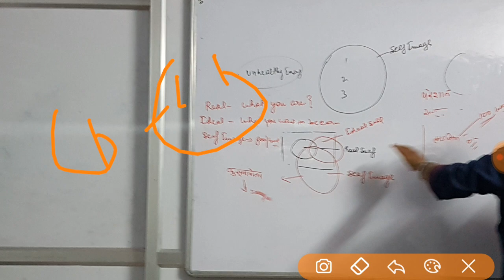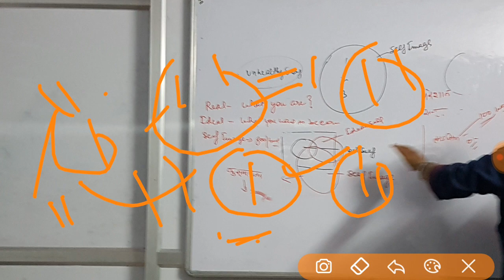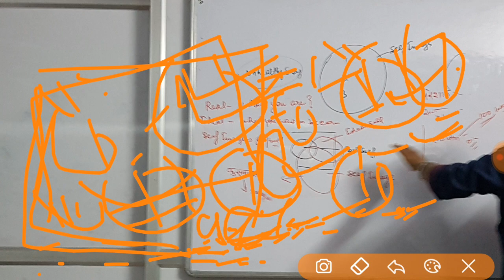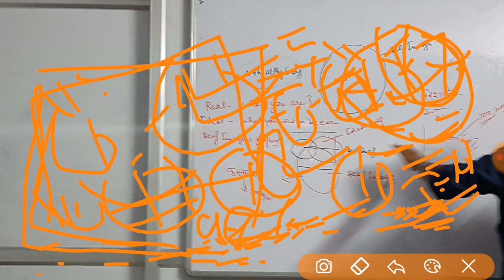GUIDE FOR NTA UGC NET STUDENTS